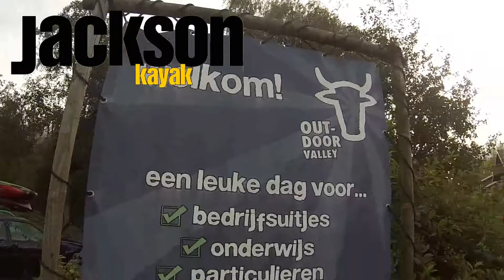Kayak fishing for pike in Rotterdam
Music: Young Islands by Ki Theory. We fished a great lake near Rotterdam, the Zevenhuiser lake. The local pike population is amazing, we have lost a lot of smaller pikes and perches to the big mammas.
Big thanks to Robin, Nevi, Marco and the Outdoor Valley/Kanoshop.nl guys